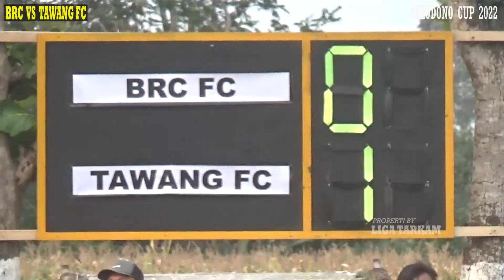BRC FC [ 0 - 1 ] TAWANG FC / 8 besar / SELODONO CUP III 2022 - live lap selodono - kab kediri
hasil pertandingan sepak bola ( 8 besar ) SELODONO CUP III 2022 live lap selodono - ringinrejo kab kediri
BRC FC vs TAWANG FC [ 0 - 1 I
JANGAN LUPA